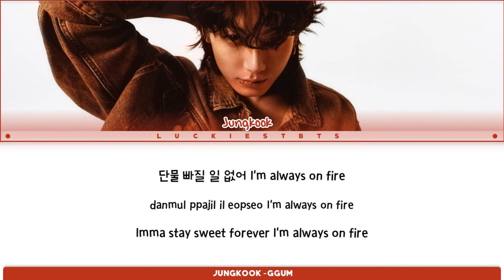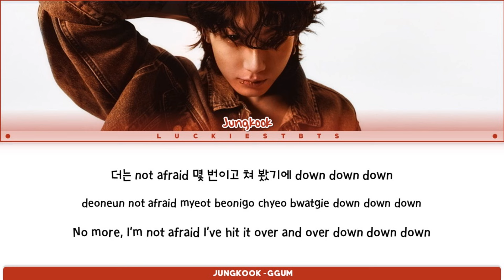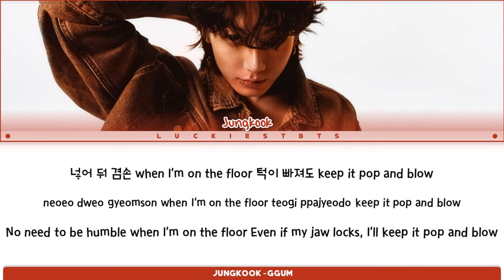Jung Kook - 'GGUM' LYRICS (By Yeonjun)